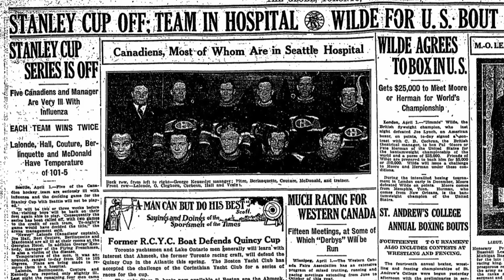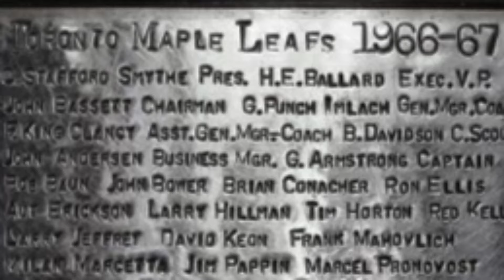STANLEY CUP Facts You Don‘t Know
Facts about the Stanley cup you Don't Know. The hidden stories behind the Stanley Cup is in this intriguing video! From its humble beginnings to legendary moments, uncover lesser-known facts that will surprise even the most dedicated hockey fans. Whether you're a die-hard supporter or a casual viewer, this video will provide a fresh perspective on the iconic Stanley Cup. Join us on a journey through history, triumphs, and fascinating anecdotes that add a new layer to this celebrated trophy. Don't miss out – hit play and discover the untold facts about the Stanley Cup!